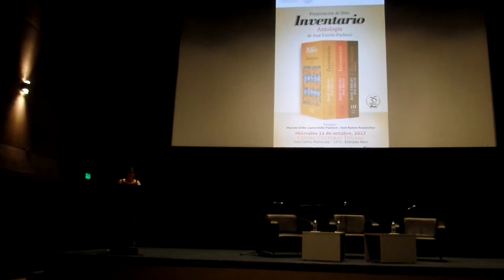Inventario Antología, de José Emilio Pacheco * SAM 7151